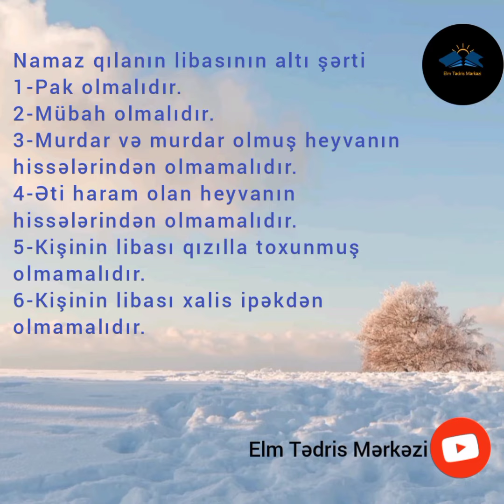Əhkam dərsləri 4 "Namaz qılan şəxsin paltarının şərtləri"